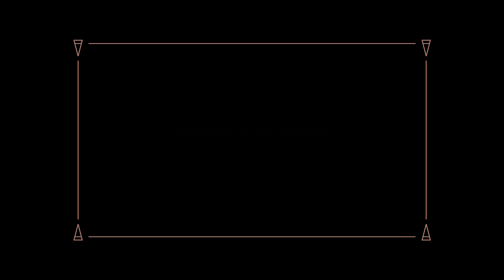Lotte Mullan - Valentine Song - Kismet Diner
Cornetto proudly presents Valentine Song by Lotte Mullan, the ending song from Kismet Diner. We know how much you love the music from the film so  we decided to make this video to go with the original track!

The full film was directed by Mark Nunnely and the music video was edited by Ben Boullier of Locked Pictures.